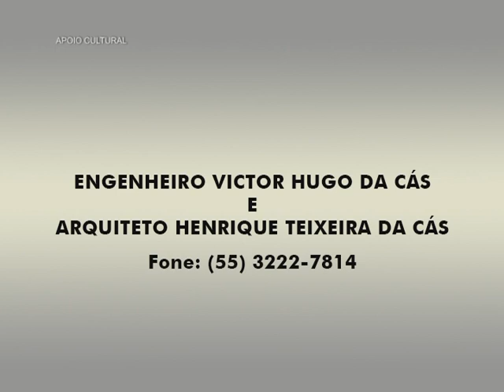Programa Futebol de Veteranos - 30 de Setembro de 2017 - 2º Tempo